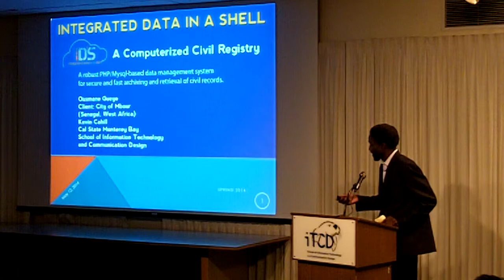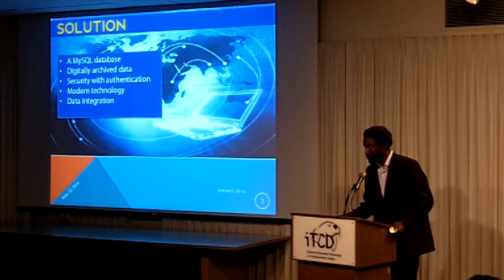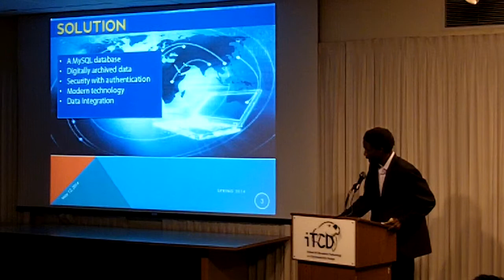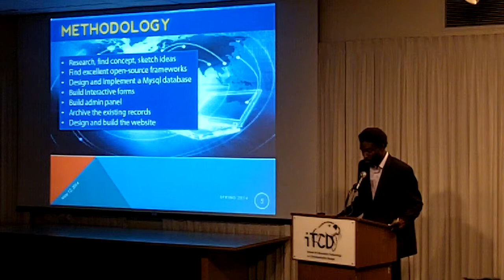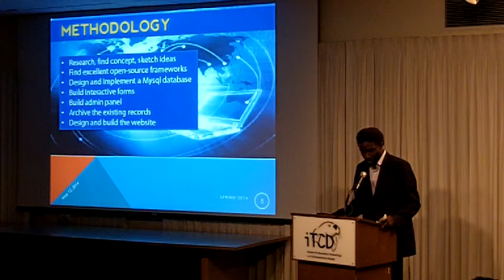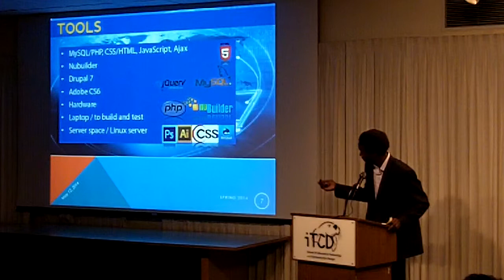Integrated Data in a Shell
Ousmane Gueye